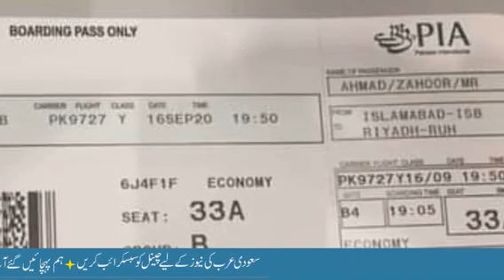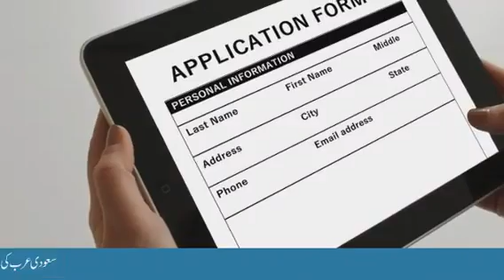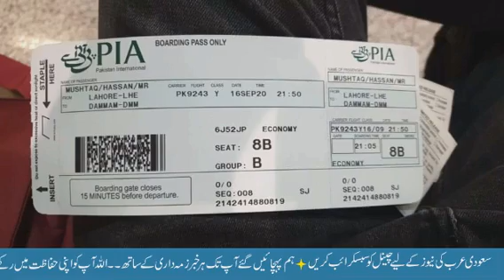Saudi Arabia International Flight Operation Latest News|Exit Re Entry Visa Saudi Arabia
This video talks about the Saudi International Flight Operation.PIA has ordered the opening of more international flights.PIA has sent a summary to the chairman for 28 flight open.This is great news for those who are on vacation in Saudi Arabia.